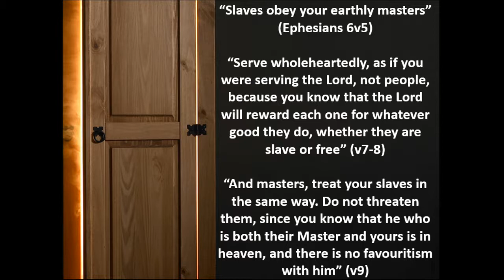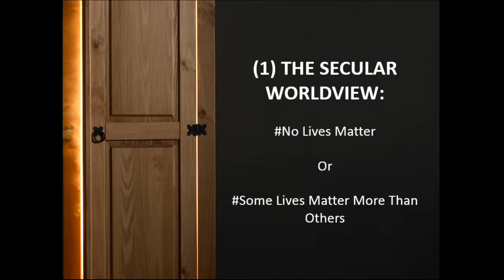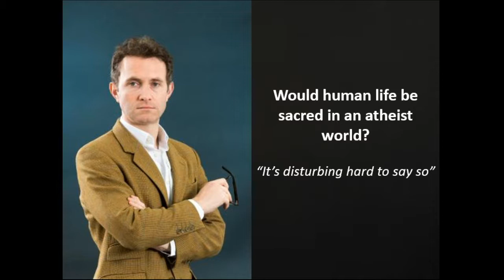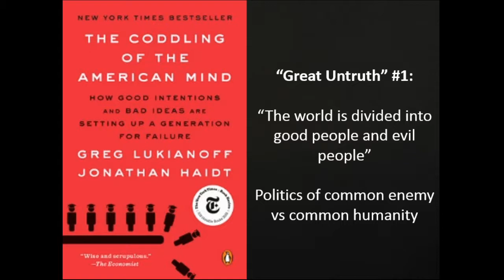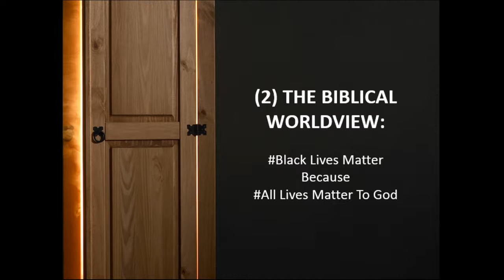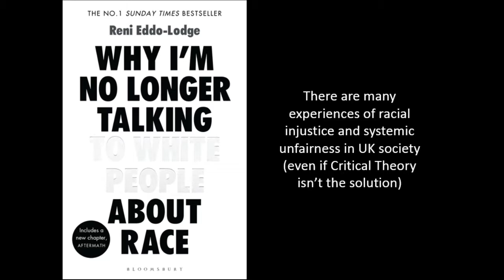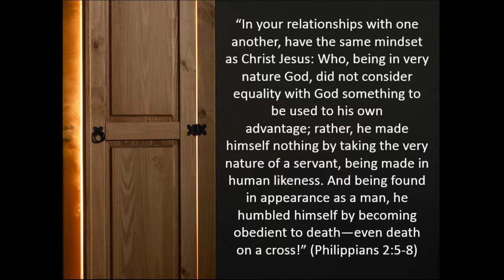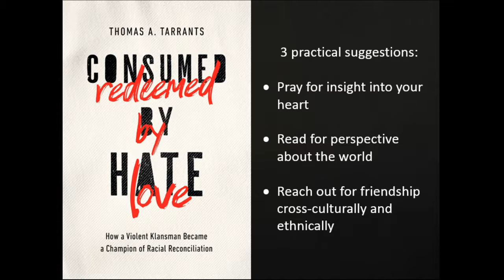Ephesians 6:5-9: Does The Bible Condone Slavery?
Join us for our monthly Q&A night on July 5th at 7pm (20 minute talk followed by 30 minute Q&A via Slido.com).
Rev David Nixon will be answering a question raised by this bible passage and the Black Lives Matter movement: "The Skeletons in God's Closet: Does The Bible Condone Slavery?"